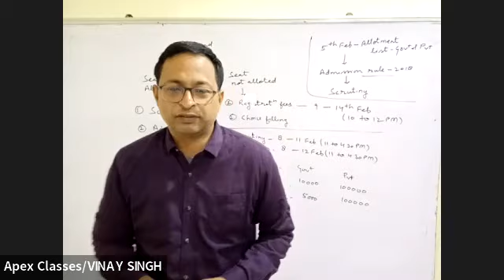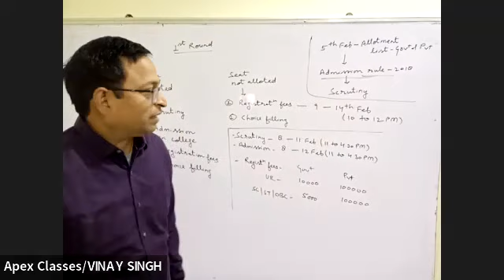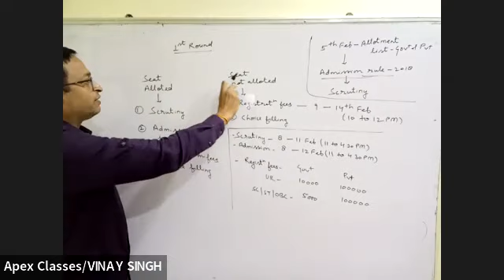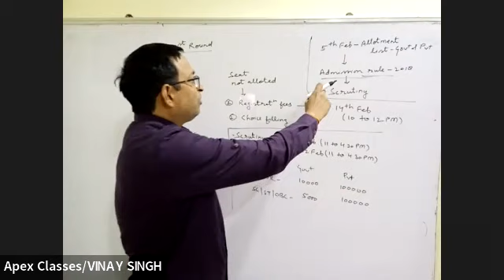CG NEET 2021 ADMISSION DETAIL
Admission & Scrutiny details for Round 1st & for 2nd Round